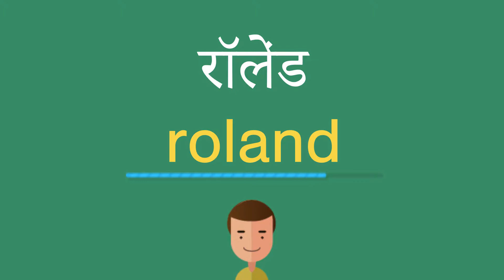रॉलेंड इंग्लिश में क्या है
रॉलेंड को अंग्रेजी में सही तरह से कैसे बोलें। ध्यान से सुनो।
रॉलेंड का हिंदी से अंग्रेजी में सही अनुवाद क्या है?आप अमेरिकी व्यक्ति की यरह बोलिए।